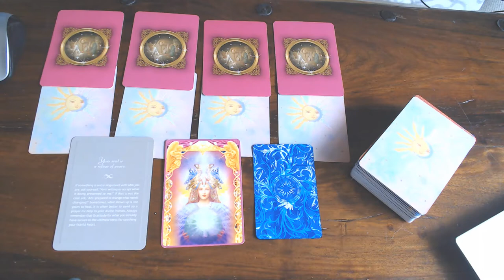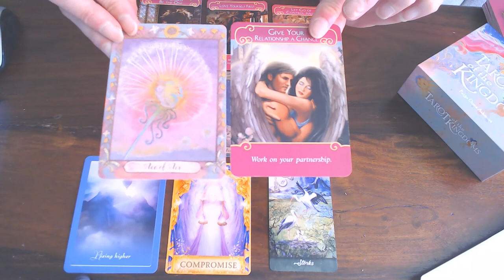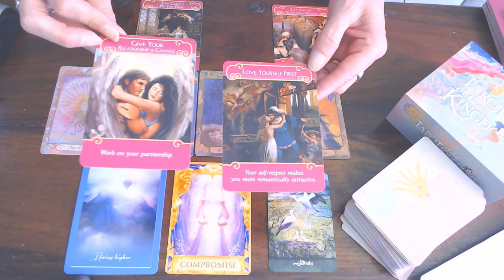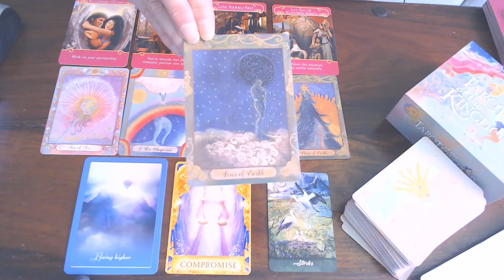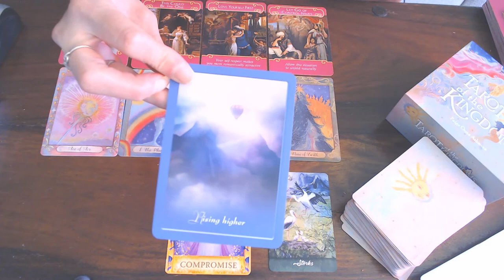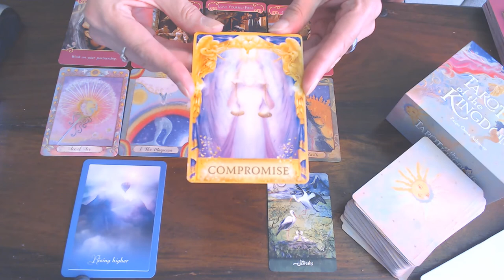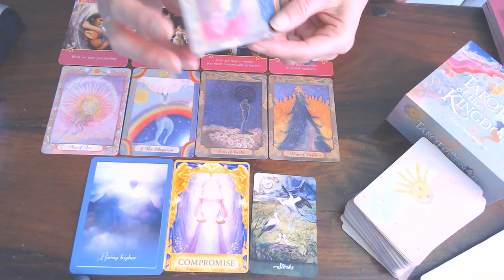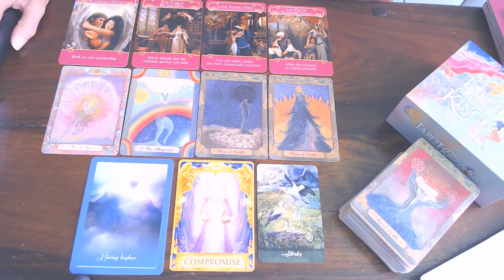GEMINI ROMANCE READING FOR SEPTEMBER 2020/OPEN UP GEMINI AND RISE TO THE SURPRISE! NEW LEVELS OF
COMMUNICATION & LOVE!